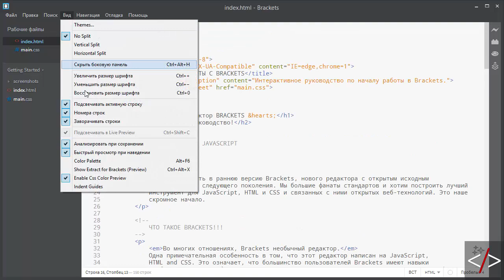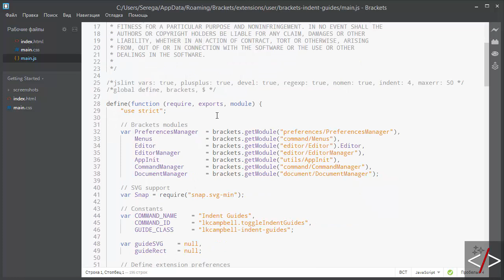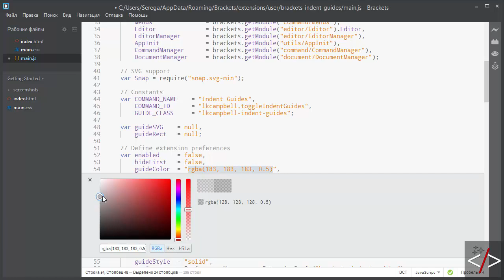Brackets урок 19. Indent Guides - ориентация во вложенности кода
Indent Guides - добавляет вертикальные линии, которые помогают лучше ориентироваться во вложенности кода.
Внешний вид - настраивается в файле main.js